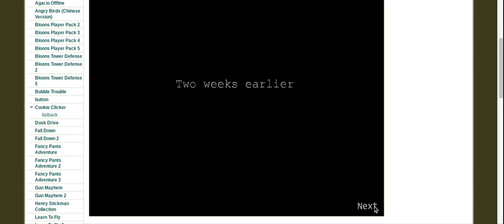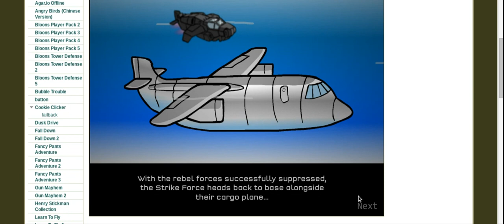playing strike force heroes! part-2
the ladt video ended too early so i just posted this along with it